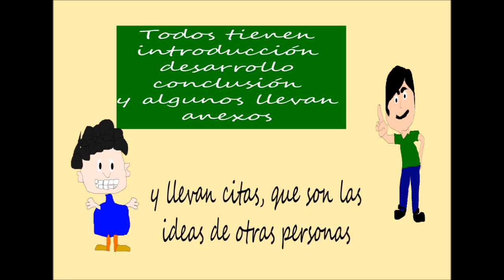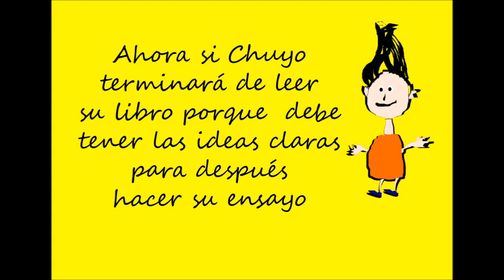El cuarto de Chuyo "El ensayo" Cuentos para cantar como niños